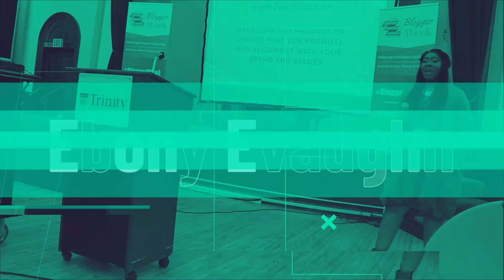How to Organize And Declutter Your Business | Things To Do Before 2025 (How To Be More Organized)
How to Organize And Declutter Your Business | Things To Do Before 2025 (How To Be More Organized in 2025) | New Year Resolutions for Your Business DO These BEFORE 2024 Ends

Are you wondering how to organize and efficiently run your business in 2025? Watch this *before* creating New Years Resolutions for 2025 and get 8 things to do before 2025 to declutter your business and get organized to bring in the new year. Be sure to take action and do these before 2025 ends so you can set yourself up for success to make money online and really move the needle to take your business to the next level.

Plan your DREAM 2025 with me! You spent all 2024 being empowered, 𝐧𝐨𝐰 𝐢𝐭'𝐬 𝐭𝐢𝐦𝐞 𝐭𝐨 𝐠𝐞𝐭 𝐓𝐇𝐀𝐓 𝐬𝐭𝐫𝐚𝐭𝐞𝐠𝐲 to take your business to the next level.✨ ⁠
Join me in Plan Your Year Like A Boss my 𝟐𝟎𝟐5 𝐛𝐮𝐬𝐢𝐧𝐞𝐬𝐬 𝐩𝐥𝐚𝐧𝐧𝐢𝐧𝐠 𝐬𝐞𝐬𝐬𝐢𝐨𝐧. 💻⁣⁠ You will walk away from this planning session with a clear strategy to grow your business. ⁠
𝐒𝐞𝐭 𝐲𝐨𝐮𝐫 𝐢𝐧𝐜𝐨𝐦𝐞 𝐠𝐨𝐚𝐥, 𝐩𝐥𝐚𝐧 𝐲𝐨𝐮𝐫 𝐨𝐟𝐟𝐞𝐫𝐬, 𝐦𝐚𝐬𝐭𝐞𝐫𝐦𝐢𝐧𝐝 𝐲𝐨𝐮𝐫 𝐦𝐚𝐫𝐤𝐞𝐭𝐢𝐧𝐠 𝐬𝐭𝐫𝐚𝐭𝐞𝐠𝐢𝐞𝐬, 𝐚𝐧𝐝 𝐨𝐮𝐭𝐥𝐢𝐧𝐞 𝐲𝐨𝐮𝐫 𝐩𝐫𝐨𝐦𝐨𝐭𝐢𝐨𝐧𝐚𝐥 𝐜𝐚𝐦𝐩𝐚𝐢𝐠𝐧𝐬 𝐚𝐧𝐝 𝐛𝐢𝐠 𝐩𝐫𝐨𝐣𝐞𝐜𝐭𝐬 𝐟𝐨𝐫 𝐭𝐡𝐞 𝐄𝐍𝐓𝐈𝐑𝐄 𝐲𝐞𝐚𝐫 𝐚𝐥𝐥 𝐢𝐧 𝐨𝐧𝐞 𝐝𝐚𝐲.⁠
✩ 𝗛𝗲𝗹𝗽𝗳𝘂𝗹 𝗕𝘂𝘀𝗶𝗻𝗲𝘀𝘀 𝗣𝗹𝗮𝗻𝗻𝗶𝗻𝗴 𝗥𝗲𝘀𝗼𝘂𝗿𝗰𝗲𝘀 ✩

Create a complete business plan in just one page!

Boost your business success, download your business planning checklist, optimize your operations, and drive results today!

Get immediate access to PlanCORRECT the all-in-one business management system for online service providers.

🎥 𝗪𝗮𝘁𝗰𝗵 𝗧𝗵𝗲𝘀𝗲 𝗕𝘂𝘀𝗶𝗻𝗲𝘀𝘀 𝗣𝗹𝗮𝗻𝗻𝗶𝗻𝗴 𝗶𝗻 𝗘𝗻𝘁𝗿𝗲𝗽𝗿𝗲𝗻𝗲𝘂𝗿𝘀𝗵𝗶𝗽 𝗩𝗶𝗱𝗲𝗼𝘀 𝗡𝗲𝘅𝘁 🎥

✩ 𝗔𝗕𝗢𝗨𝗧 𝗠𝗘 ✩
I'm Ebony Evaughn, your favorite Business Launch Strategist and founder of the Soulstruck Republic. Coaches and course creators rely on my strategic, solution-driven business sense and uncanny business development superpowers to transform their skills, talents, and ideas into successful coaching programs that pull in consistent revenue while getting your clients' braggadocious results month after month.